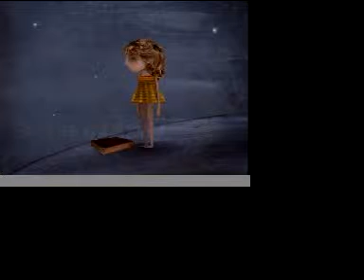4T - Willemijn en Stefan.mov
Muziek-Werkplaats
School: ISG Arcus - Lelystad
Klas: 4
Datum: jan 2010